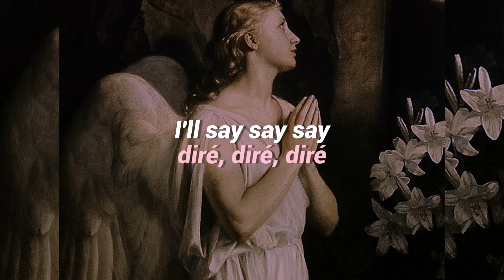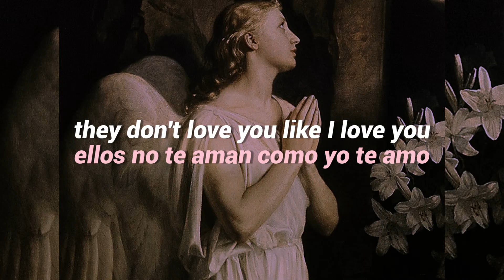yeah yeah yeahs - maps (subtitulada en español - lyrics)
maps = my angus please stay / mi angus quédate, por favor / no andes con naiden xfa♡